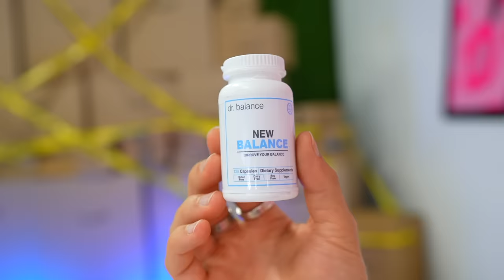I Bought 1,000 Banned Amazon Products!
We Bought 1,000 Banned Amazon Products! These products could be dangerous, scary, or even banned on Amazon! Watch to the end to see something CRAZY!